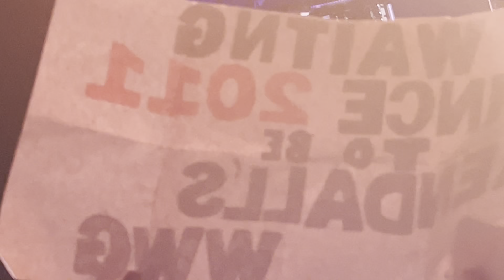Big Time Rush weekends,All Over Again,Any Kind Of Guy,Ask You Tonight,Forget You Now And More